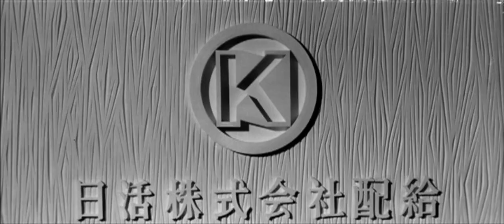The Sakura Code (Sakura Sakazuki Jingi, さくら盃 仁義) 1969 trailer. Meiko Kaji 梶芽衣子, Saburo Kitajima 北島三郎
Released by Nikkatsu (日活) on August 23, 1969. Directed by Seiichiro Uchikawa (内川清一郎) and starring:

Meiko Kaji (梶芽衣子)
Saburo Kitajima (北島三郎)
Hideki Takahashi (高橋英樹)
Sanae Kitabayashi (北林早苗)
Hideo Murota (村田英雄)
Kinzo Shin (信欣三)
Keizo Sasagawa (笹川恵三)

Uploaded for MeikoKaji.net.